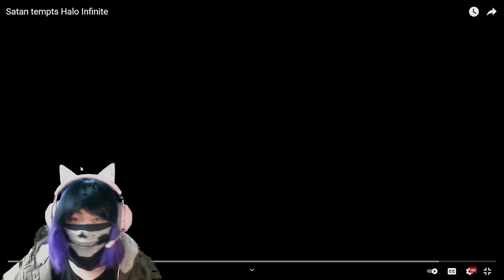HALO IS TOO PURE FOR MAINSTREAM! - Reacting to Flashgitz | Satan Tempts Halo Infinite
Halo is too pure for the mainstream plebs

Tags

––– ♪♫ Artists' Links ♫♪ –––